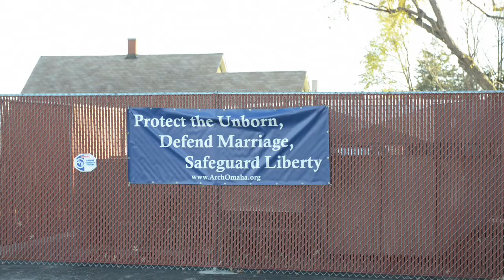Political Signs in Omaha Polling Place.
How is this legal?
Seen at St Francis of Assisi Church
4513 S 32nd St
Omaha  NE